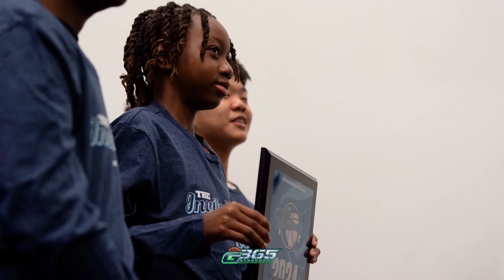G365 The Invitational 2024 | RECAP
Full gallery here!

Follow is on social!

Grassroots 365 provides the highest quality youth boys basketball tournaments in the country. Launched in 2016 out of Southern California by Open Gym Premier, “G365” now stretches across the country delivering an unparalleled event experience to serious club basketball programs. We primarily serve youth boys club teams from 2nd grade through 8th grade but also offer high school boys and girls divisions at select events.

Our tournaments are renowned for exceptional customer service, brand experience, communication, awards, media coverage, competition, facilities and officiating. G365 houses a signature series of events inclusive of The Championship, a national event that annually draws more than 400 teams from across the globe.